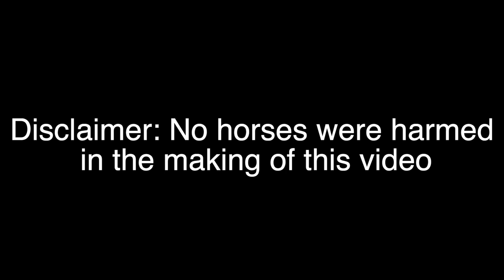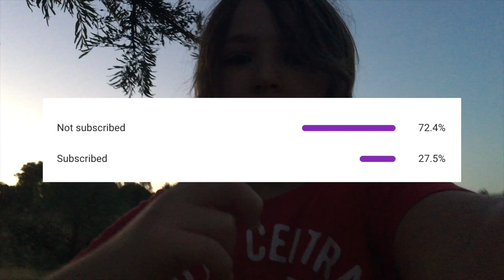HORSE GET'S LEG STUCK IN FENCE WIRE!!! check description ⬇️.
No horses were harmed in the making of this video!
I was at a farm and the horse had wire on its leg but its all fixed there are no worries,